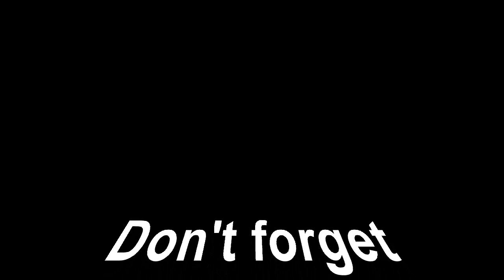What if Caesar conquered Parthia?